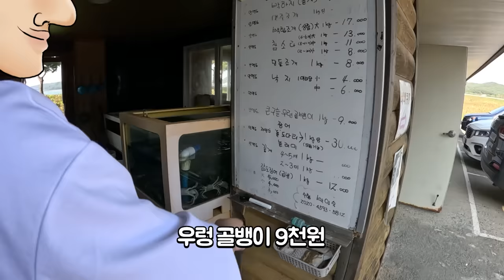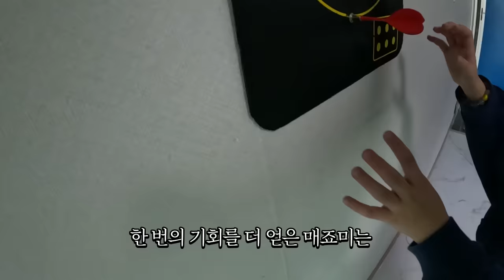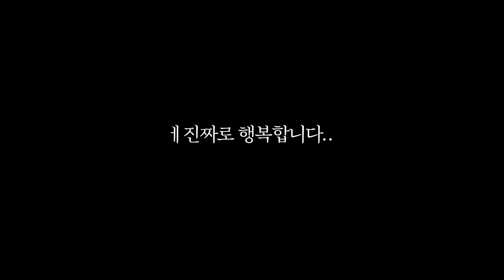호랑이새끼를 키우고 말았다